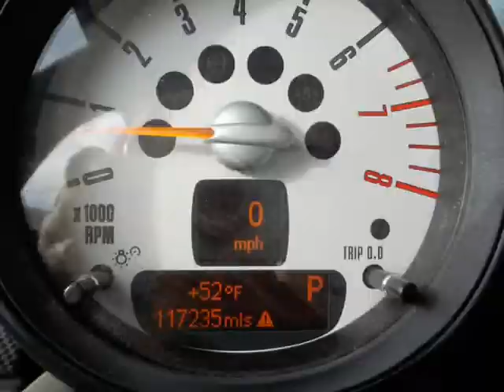2012 MINI Cooper Hardtop 2dr Cpe S (Groveport, Ohio)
Automotive Locator LLC
4855 Hendron Road Ste 3
Groveport